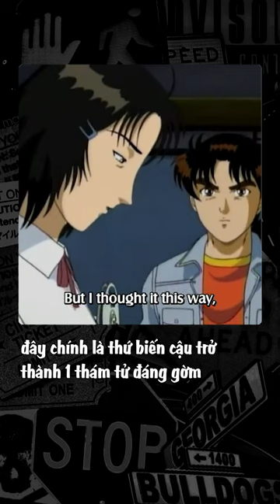Kindaichi Dùng Kỹ Thuật Nào Để Phá Án???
Ten Tun - Kênh thông tin giải trí cung cấp những bảng xếp hạng Top 10, đánh giá, thông tin chất lượng về Tokusatsu, Phim hoạt hình, Anime!